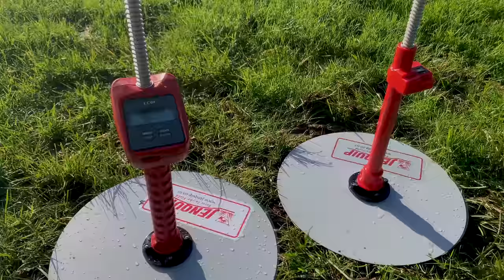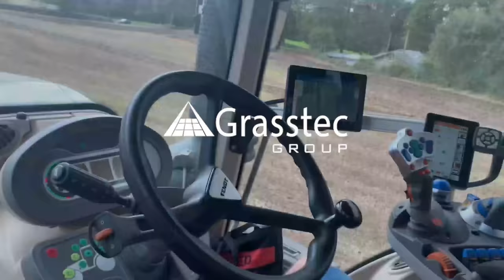Michael Booth - The Benefits of Improving Infrastructure & a Change in Cow Type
Michael Booth and his son Michael are farming in Heath, Co Laois. The Booths currently milk 150 Holstein Friesian cows. We discuss how their new infrastructure has made a huge difference on their farm. We also look at their change from high yielding Holsteins introducing cross-breeding suit their grazing system and how it has improved their herd performance.

In 2018, the Booths took the decision to replace the eight-unit parlour for a 20-unit DeLaval MidLine 2100 parlour with room to move to 24 units. The new drafting system, handling facilities and expanded cubicle shed has made life much easier for the Booths.